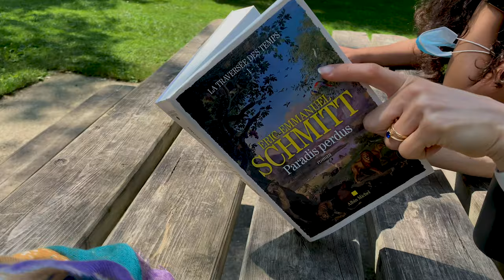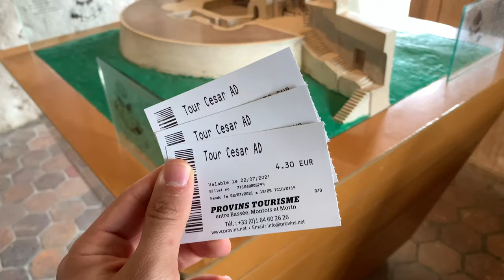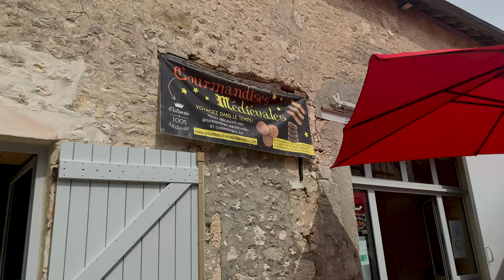Provins vlog: How we travelled in time to the French medieval village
this village, Provins,  that today has a population of 12,000, used to be a very famous trade village for the counts of Champagne. The remparts that surround the city on the west side are quite amazing! You must visit this French medieval village at least once in your lifetime!

It is best to visit this village in June during their medieval carnaval!
Sit back, relax and enjoy seeing the best monuments that the city offers!